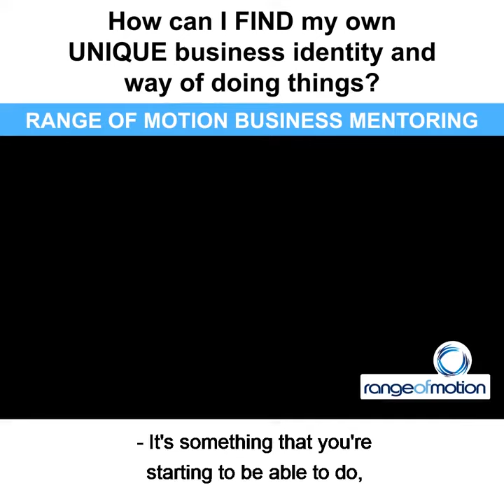How can I find my own unique business identity and way of doing things